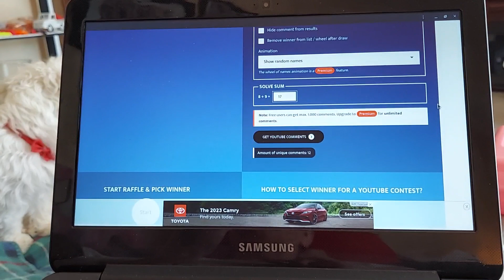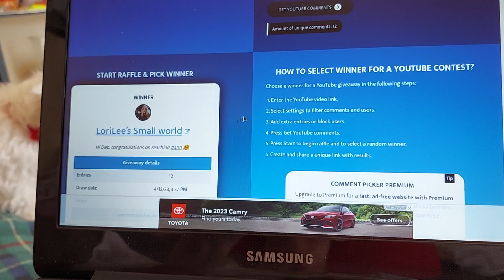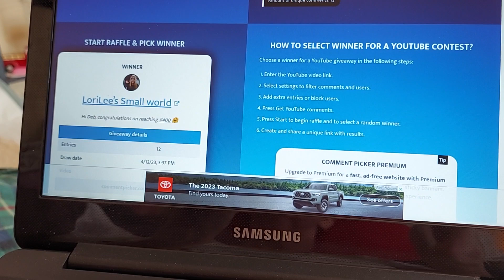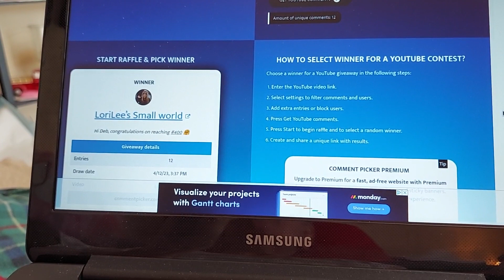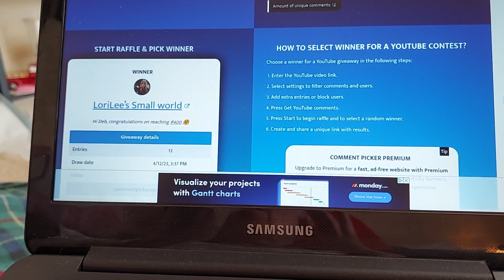400subscribers giveaway! 😊 | thewinner is.... 🥳💁🏼‍♀️? debbiesrandomworld appreciation #2023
I wanna thank everyone who entered and say Thank you for supporting my channel. Ya'll are SIMPLY the BEST!!! 🤗😘🤗
I love you all bunches and bunches 💕 💕 💕 💕 💕

Congratulations LoriLee's Small World!!! 🎉🎊🎉 please email or message me you mailing address and I'll get your gift card sent off by this weekend! 💌

Go check out Lori's channel and tell her Debbie from *Debbie's Random World 🌎* sent ya! 😉
Lori is a sweetheart and I think you will like her content 😊 She does unboxings, hauls, DIYs and little bit of everything.

So if you haven't subscribed yet, please consider doing so and join our little family 😊  Please don't forget to hit that notification bell ((🔔)) so you'll know each time I upload a new video and that would help my channel to get a little more recognition 😊
If you can, please share my channel with your family and friends so I can reach my goal.
I love each and every one of you so so much 🥰🥰🥰
Please stay safe and always be blessed 🙌 💗

COMMENT 💁🏼‍♀️ 💁🏼‍♂️ and please SHARE my channel to help me get a little more recognition 🙏
God bless and thank you all from the bottom of my heart ❤